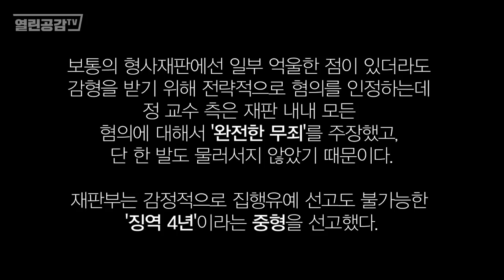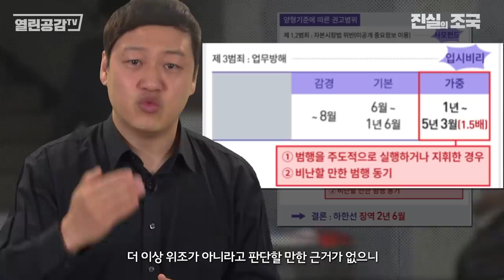[진실의 조국 EP6] 표창장이 징역4년이라고?! 판결문이 아닌 "유죄추정문"이다!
2019년 9월 6일 늦은 밤
조국 당시 법무장관 후보자의 인사청문회가 진행 중이었다.
검찰은 한 차례도 불러 조사하지 않은 부인 정경심 교수를 재판에 넘겼다.
이후 조국 전 장관은 직에서 물러났고 검찰은 사모펀드 의혹 등 14개 혐의로 정 교수를 추가 기소했다.

1년 넘게 진행된 34번의 재판,
그 사이 모두 70명 가까운 관련자들이 재판정에 증인으로 불려 나왔다.
정 교수는 법정에서 쓰러진 일도 있었다.
결심 공판에서 검찰은 정 교수 사건을 '특권층의 반칙', '신종 정경유착'으로 규정하며 징역 7년형 선고를 요청했다.

정 교수는 마지막까지 '검찰의 과잉·표적수사로 혐의가 덧씌워졌다'며 결백을 주장했다.
결국 지난해 성탄절을 이틀 앞둔 12월 23일, 법원의 첫 판단이 나왔다.
'징역 4년에 벌금 5억원',
재판부는 정 교수 혐의 15개 가운데 11개를 유죄로 인정했다.

검찰이 공들였던 '사모펀드' 의혹과 관련한 '횡령' 등 혐의는 무죄가 나왔다.
하지만 동양대 표창장 위조를 포함해 '입시비리'와 관련한 모든 혐의가 유죄로 판단됐다.
그리고 검찰은 환호했다.
선고 직후 수사팀 관계자는 입장문을 내고 "재판부의 판단을 존중하고, 노고에 깊이 감사드린다"고 밝혔다.

과연, 570 쪽에 달하는 1심 판결문은 ‘공정’ 했을까.

[정경심 교수 1심 판결문 418쪽 中]
"피고인은 조국에 대한 청문회가 시작할 무렵부터 본 재판의 변론종결일까지 단 한 번도 자신의 잘못에 관해 솔직히 인정하고 반성한 사실이 없다."
재판부의 무거운 형량은 바로 '괘씸죄'가 적용된 것이다.

보통의 형사재판에선 일부 억울한 점이 있더라도 감형을 받기 위해 전략적으로 혐의를 인정하는데 정 교수 측은 재판 내내 모든 혐의에 대해서 '완전한 무죄'를 주장했고, 단 한 발도 물러서지 않았기 때문이다.

재판부는 집행유예 선고도 불가능한 '징역 4년'이라는 중형을 선고했다.
정 교수는 결국 법정에서 구속돼 서울 남부구치소로 향했다.